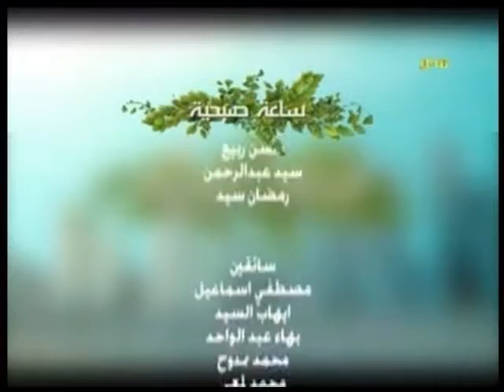لقاء الدكتورة صفاء حسن أستاذ علوم التغذية مع الاعلامية مها سميح في ساعة صبحية 24 8 2017